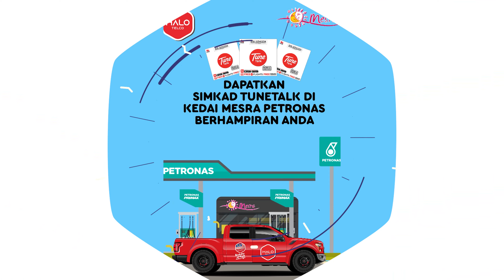Hadiah birthday Tomaz Gaming chair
Saya hadiahkan staff saya kerusi gaming yang dia sudah lama idamkan

"Kaya untuk bantu lebih ramai orang"
Ayuh bantu kami mereliasasikan impian kami untuk bantu lebih ramai orang di seluruh Malaysia mahupun di luar dengan hanya menggunakan simkad Halo Telco.